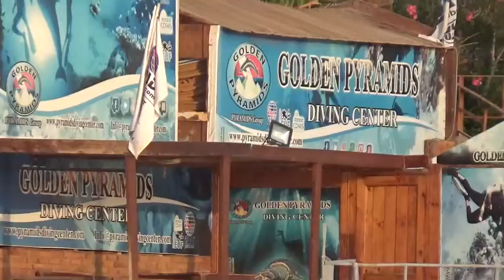Sharm El Sheikh, Egypt